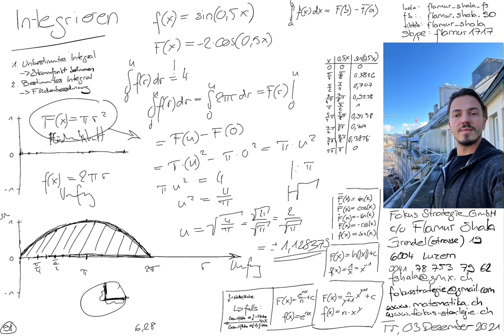Mathematik Luzern | Integrieren 98 | Bestimmtes Integral | Flächenberechnung | Flamur Shala